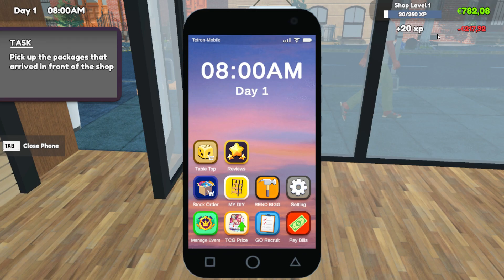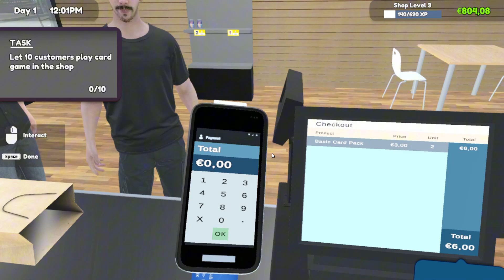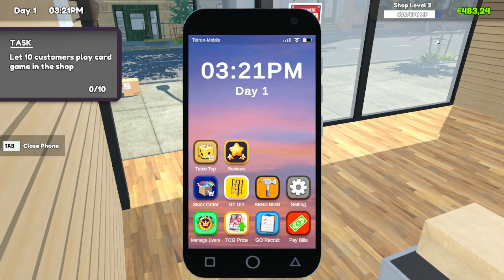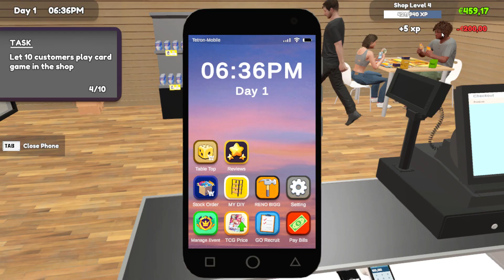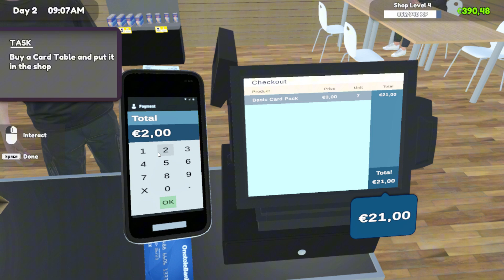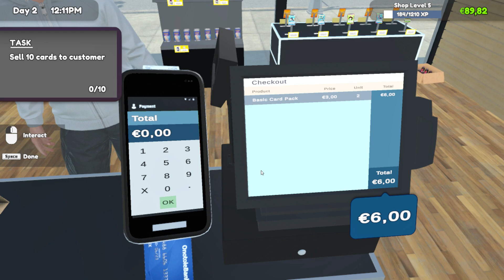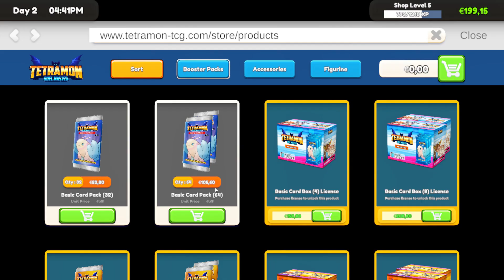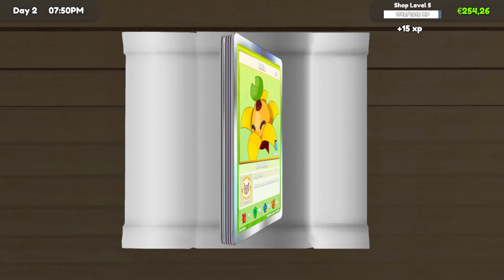Dag 1 en 2 #24 Trading Card Shop Simulator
Trading Card Shop Simulator